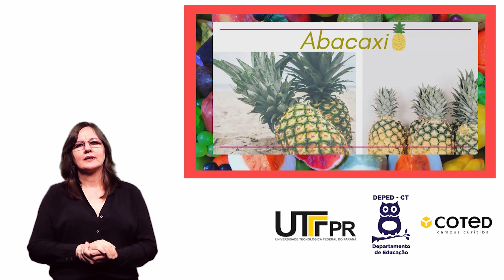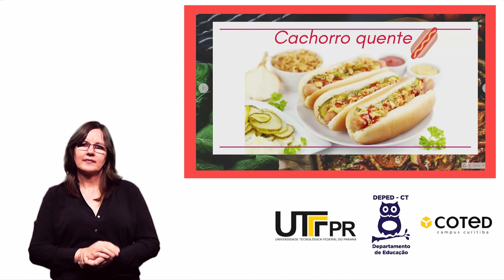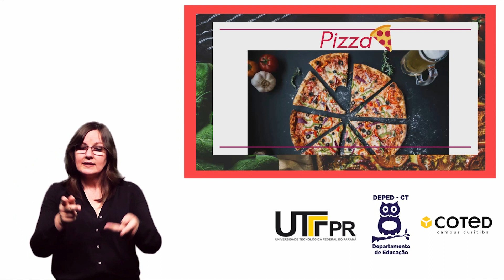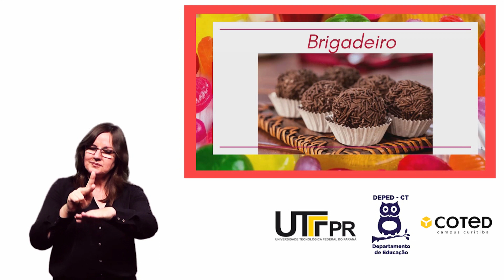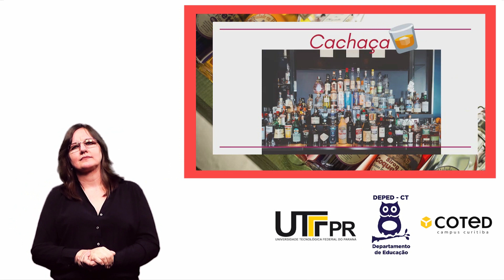ALIMENTOS NA LIBRAS - Material Complementar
Olá. Os vídeos da seguinte playlist fazem parte do curso “Verbos espaciais e verbos de concordância na LIBRAS” que pode ser acessado através do Portal Sophia pelo Caso você tenha chegado até aqui e possua interesse no assunto proposto, faça sua conta e inscrição gratuitamente no Portal Sophia.